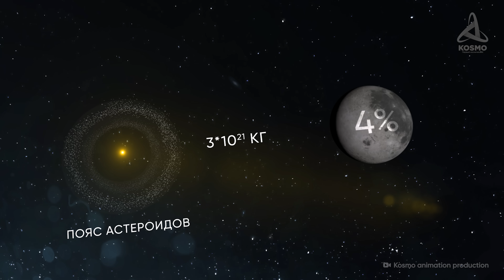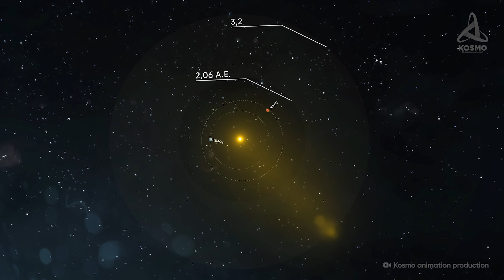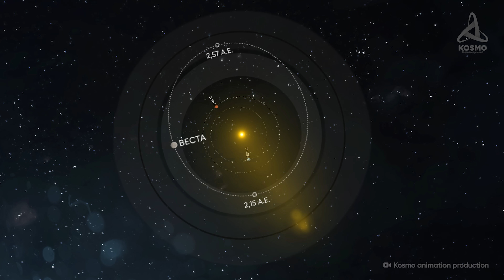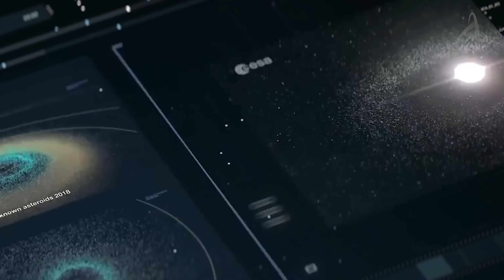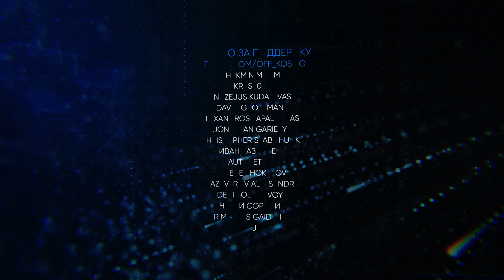Что скрывает Пояс астероидов?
00:00 Вступление
00:45 Пояс астероидов
03:47 Щели Кирквуда
05:00 Церера
06:38 Веста
09:53 Сильвия
11:25 Паллада
13:00 Интерамния
14:56 Аппараты
16:43 Финал